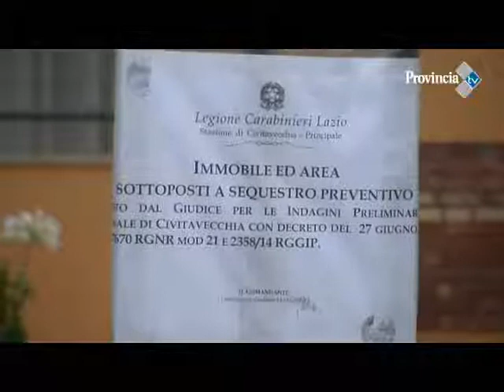RSA Bellosguardo Intervista Re Gioia